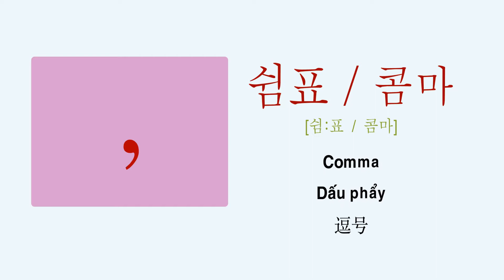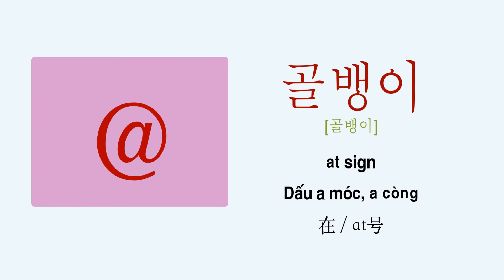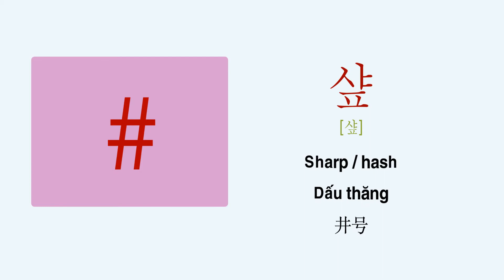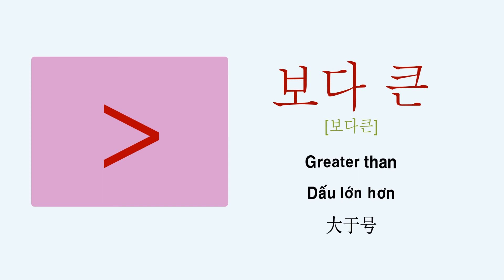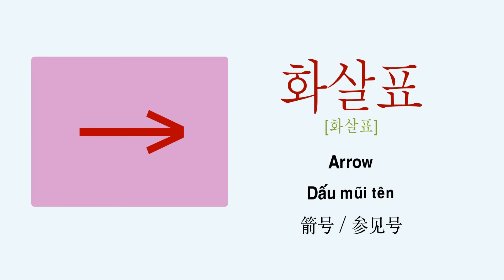Punctuation marks in Korean (문장 부호)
I hope you guys enjoy the video. Thanks for visiting!